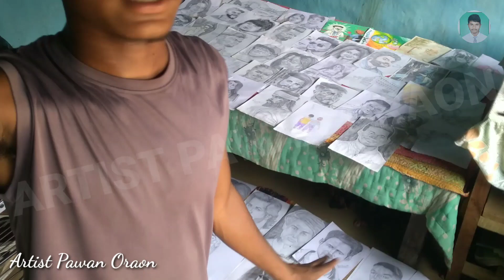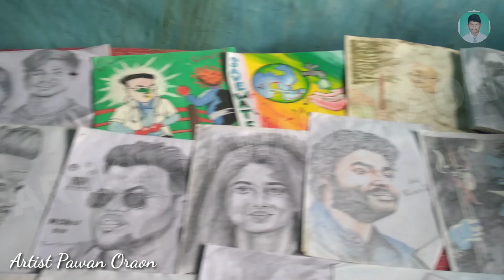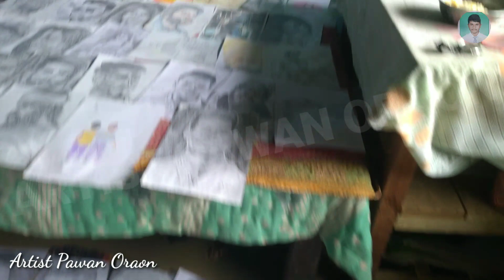A Long Safar. My Art journey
Hello Doston swagat karta hu mere YouTube channel 'Artist Pawan Oraon' me aap sabhi viewer ko mera video dekhne ke liye dil se dhanyawad ❤️

Mai es channel ke madhyam se aap sabhi tak apne andar ke kala ko dikhlana chahta hu eske liye aapki saport ki bahut jarurat hai.

Mai order pe kaam bhi karta hu aap apna photo banwa sakte hai mujhe aap Direct WhatsApp ke through order de sakte hai.